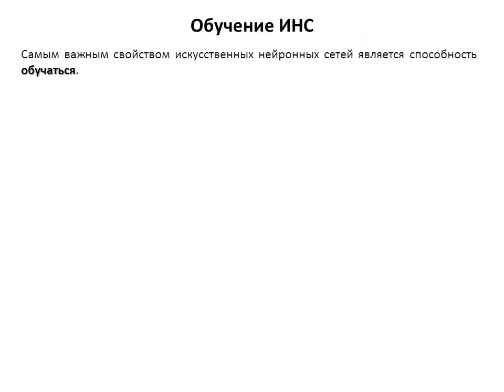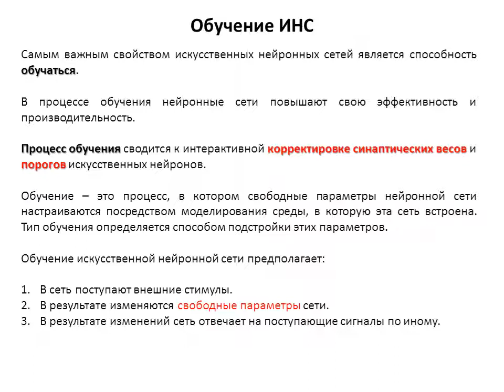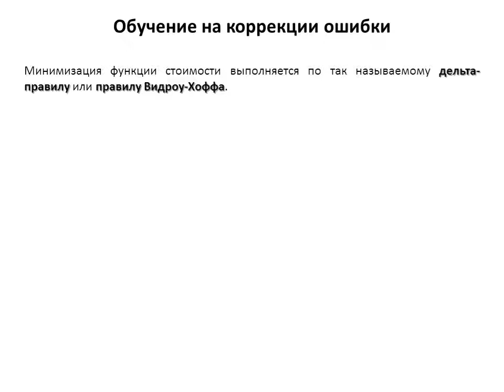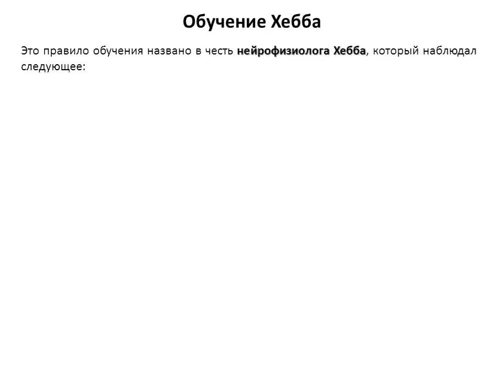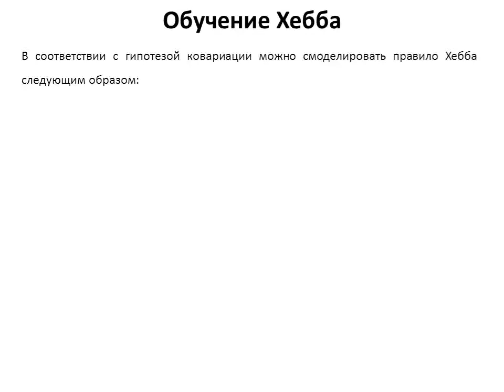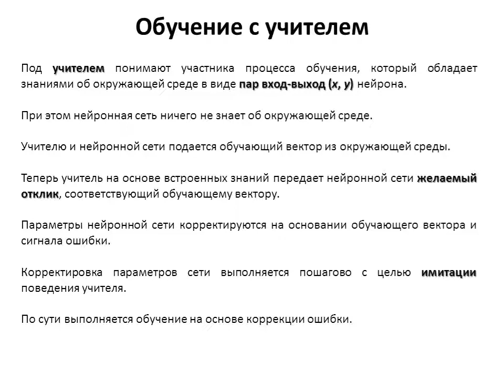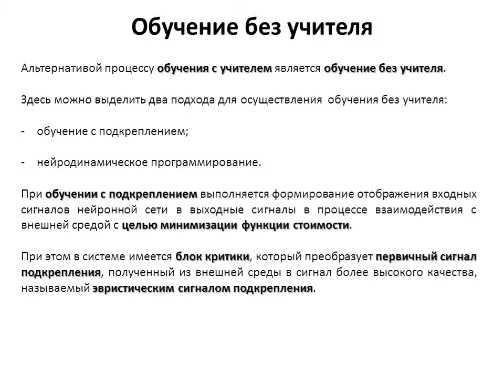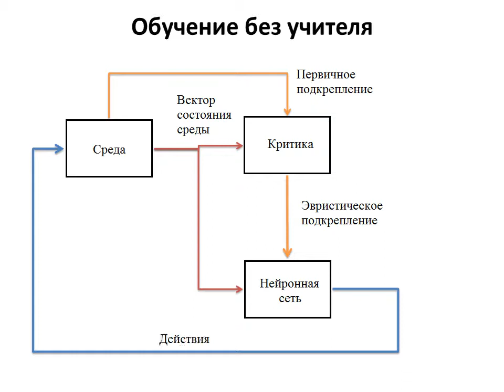Лекция 3. СИИ. Виды обучения.